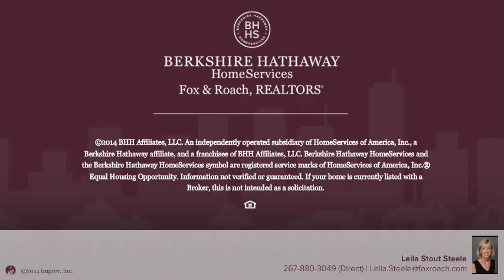89 CHESTNUT VALLEY DR DOYLESTOWN, PA 18901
Leila Stout Steele Berkshire Hathway HomeServices, Fox & Roach - Doylestown
4 beds 2.1 baths